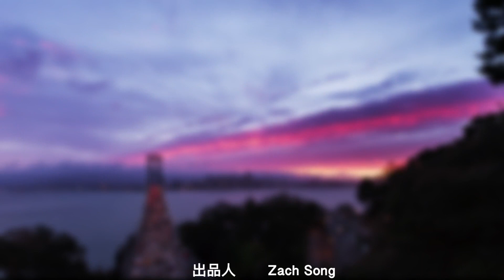初学者如何安全用枪？|Gun Guide:Use Gun Safety Tips for Beginners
练习射击时枪支的使用不当很可能对练习者或他人造成很大的危害，那么作为射击的初学者如何安全用枪呢？How视频为您解答。

初学者用枪的安全要点：

要点一.用枪前需了解枪支形态

滑倒后置无弹夹，通过直视和手指检查确认枪械内无子弹，这是一个安全的状态。

当枪支无弹匣但滑道处于还原状态需根据持枪三条准则进行操作。

持枪准则一.了解安全方向
不能将枪口朝向人。

持枪准则二.扣扳机的手指在枪架上

持枪准则三.打开滑道目视检查枪内是否有子弹
每次枪支离开视线后都需再次检查枪内是否有子弹。

要点二.射击后需用肥皂和冷水洗手

热水洗手易导致铅中毒。

要点三.射击时女性不要涂唇膏

要点四.练习射击时不要吃东西

要点五.练习射击时喝水应使用带盖的杯子